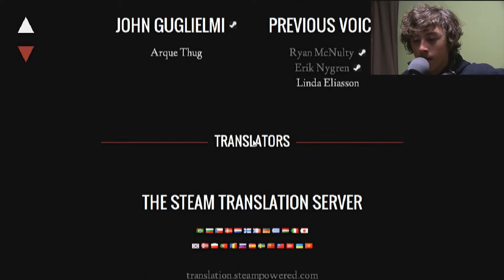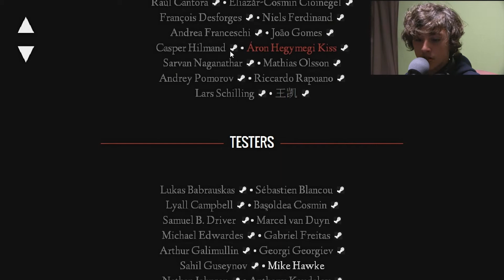estranged-part4-(didn't see that coming)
well this is it the last one of estranged i hope you like it.
mackolomass plays estranged.